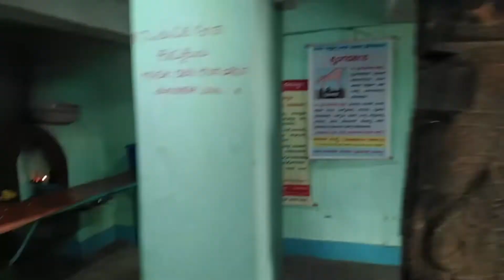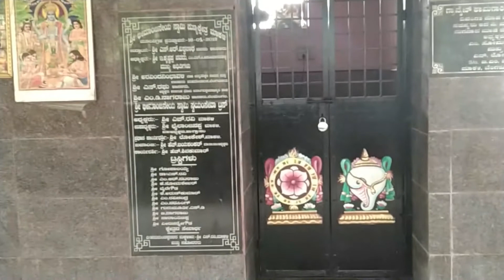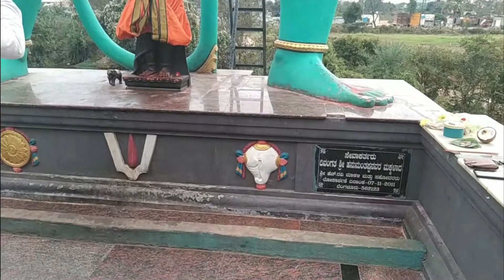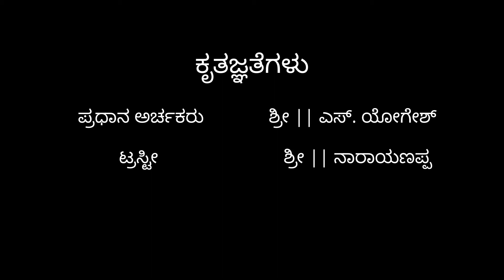Mysterious Sri Bheemeshwara Temple | ಬೆಂಗಳೂರಿನಲ್ಲಿ ಇರುವ ಭೀಮನ ಹೆಜ್ಜೆ | ಶ್ರೀ ಭೀಮೇಶ್ವರ ದೇವಸ್ಥಾನ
Come let's Unfold yet another less known Mysterious Sri Bheemeshwara temple located at the bank of the Arkavathi river. Sri Bheemeshwara Temple has roots in Epic Mahabharat, here "Sri Bheema's" left foot can be seen. The Shiva linga in this temple has been installed by Sri Bheema one of the Pancha Pandavas.

Sri BheemeshwaraTemple has been constructed by Cholas and dates to Chola's period.
Though the Arkavathi river is no more visible, this temple stands still and Lord Bheemeshwara blesses the devotees.

Sri Bheemeshwara Temple's main Priest "Sri S. Yogesh" is very kind enough to provide all details about the temple. Also, Trustee "Sri Narayanappa" is always ready to take one on a complete tour of this place.